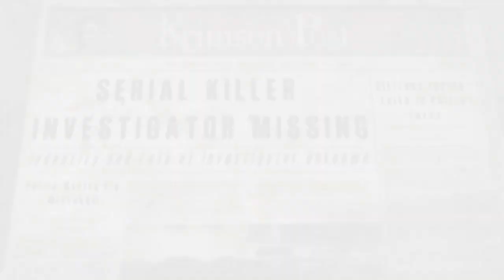THE EVIL WITHIN - EPISODE 21 - Vereintes Team [ gameplay walkthrough deutsch german ]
Das Trio findet zusammen... Und die vereinte Kraft werden sie auch brauchen!